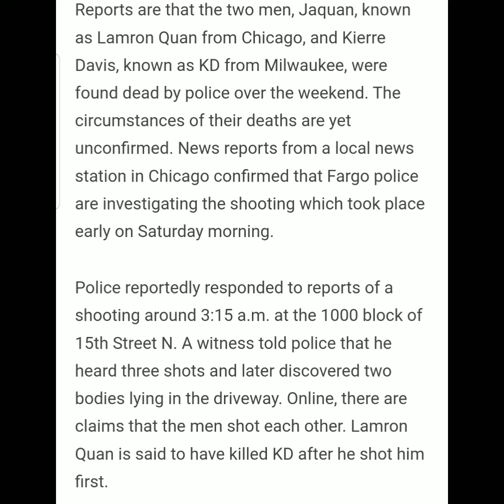Lamron Quan he's the family of Oblock Gleesh & Dada